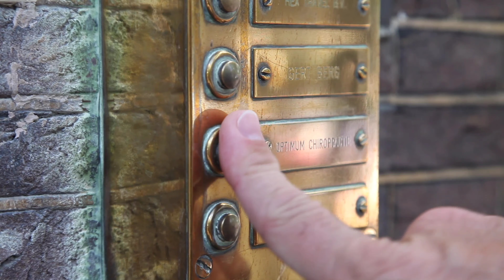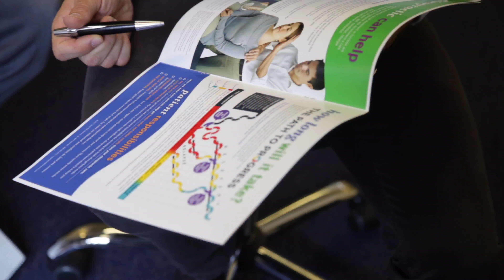Chiropractor in Amsterdam